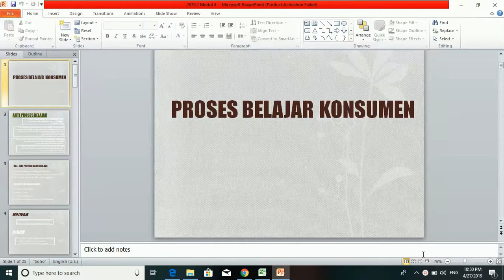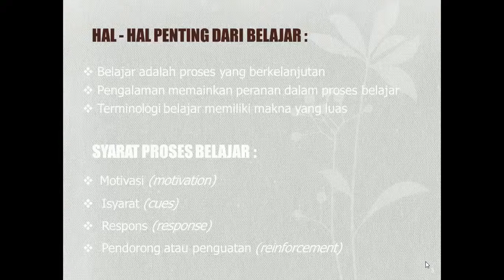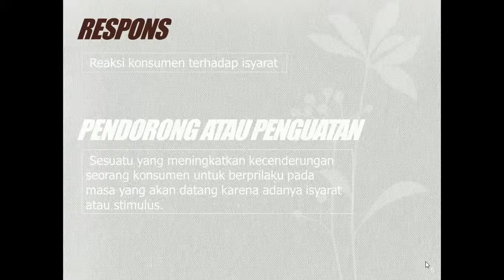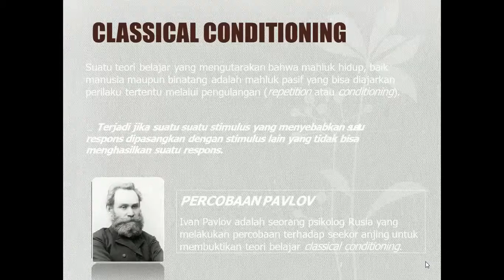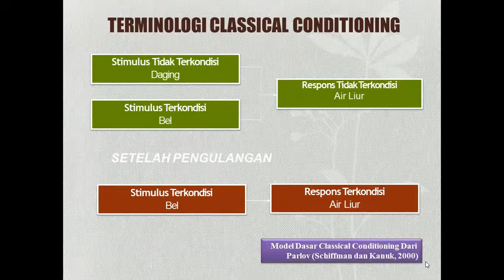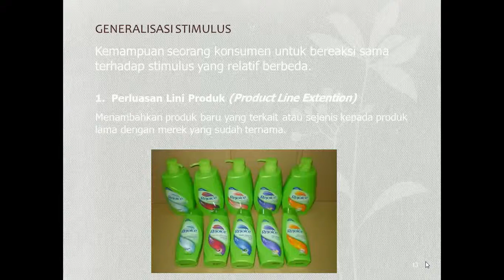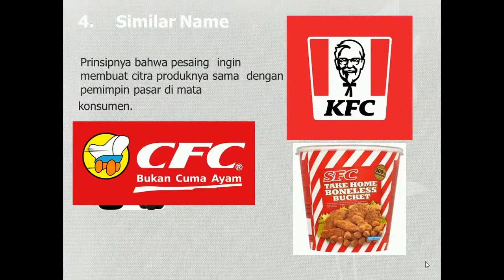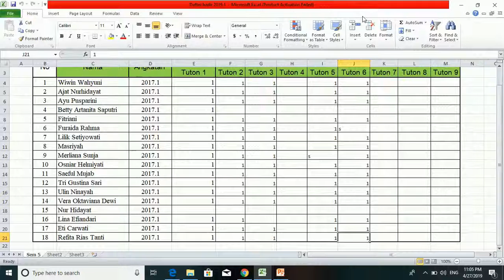2019.1 - Perilaku Konsumen - UTT - OL 6 - 24042019 (1)